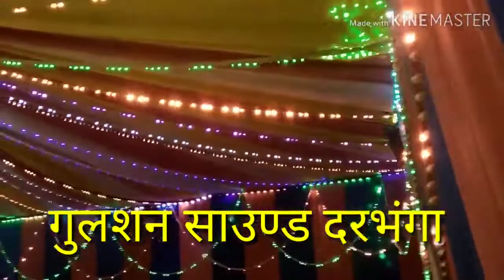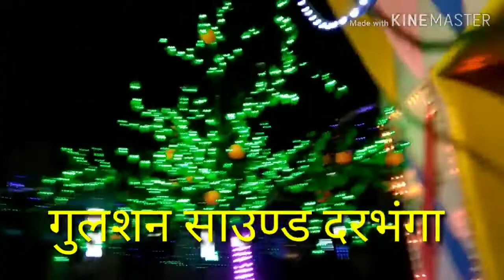Sita ke sakal dekhi mathali vivah Geet,poonam Mishra ke vivah geet, mathali vivah Geet ,best mathali